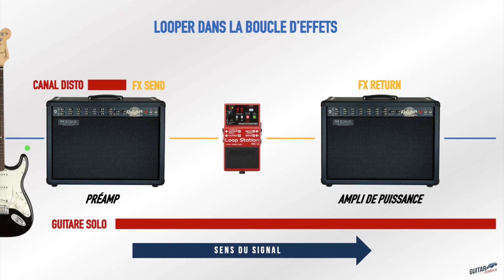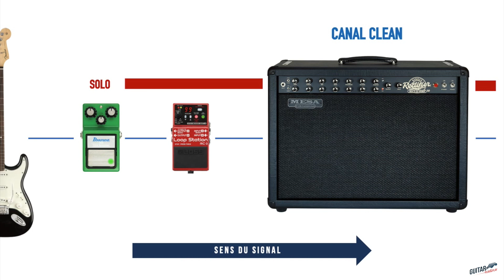Looper guitare : comment bien le brancher ?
Faire des belles boucles sur son Boss RC30 ou sur son Digitech Jamman c'est cool. Faire des solos de guitare par dessus avec plein de disto et de delay c'est encore plus cool. Mais se retrouver avec une boucle inexploitable car pleine de disto et de delay ; ça c'est beaucoup moins cool ...

Je vous explique d'où vient ce phénomène et comment l'éviter grâce à 3 solutions de branchement pour votre looper préféré. On en profite aussi pour faire le point sur la boucle d'effets des amplis ; vous verrez qu'elle vous sera très utile !

N'hésitez pas à poser vos questions dans les commentaires et à très bientôt, Thibaut.

pour comprendre enfin ce que vous jouez

Intro (00:00)
D'où vient le problème ? (00:47)
Solution 1 : boucle d'effet (03:28)
Solution 2 : disto en amont (06:26)
Solution 3 : potard de volume (08:03)